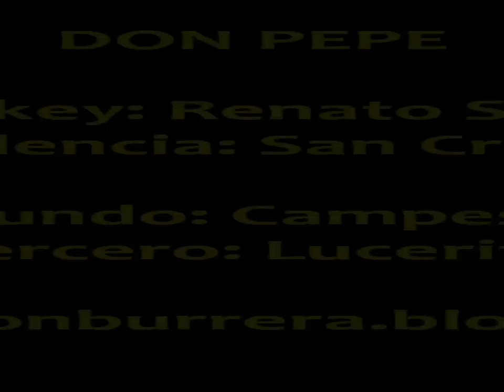Don Pepe, Progreso (10-03-13)